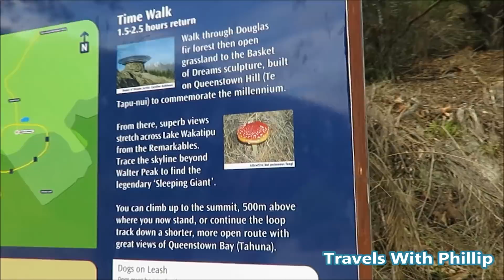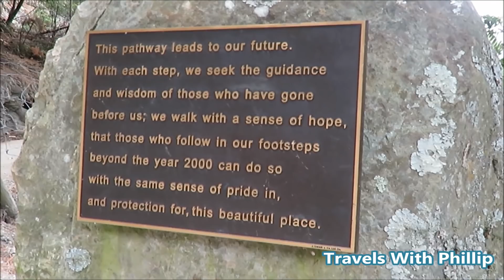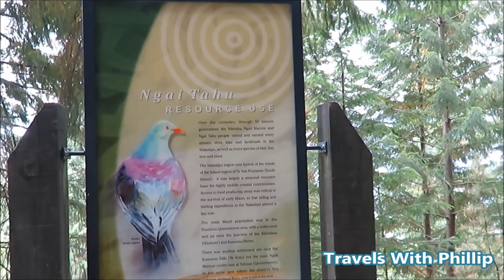Queenstown Hill Walkway, Queenstown, New Zealand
Queenstown Hill Walkway, Queenstown

It was the fourth day in Queenstown. We planned to climb up Queenstown hill. Just minutes from the bustling hub of the town centre, the Queenstown Hill trail has to be one of the most popular and accessible scenic walks in Queenstown. The gentle gradient and stunning scenery make it enjoyable for the visitors. It took us two hours return.

The walk begins amongst the Douglas Fir forest, and will take you through a spectacular display of cairn rock sculptures made by previous walkers. From here the trail spreads into open grassland, with terrific views of Queenstown, Lake Wakatipu and the striking mountain peaks which dominate the skyline. Atop the hill is Basket of Dreams sculpture by Caroline Robinson, a popular lookout spot, built to commemorate the Millennium.

The Background music is played by Phillip's own piece